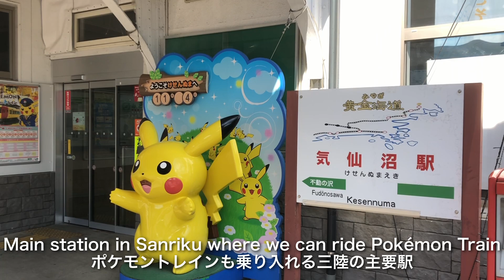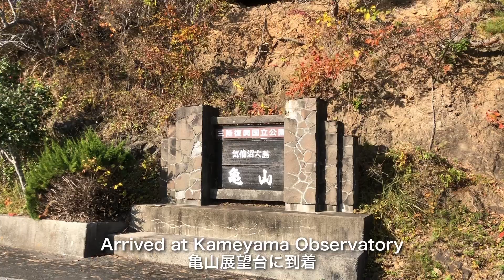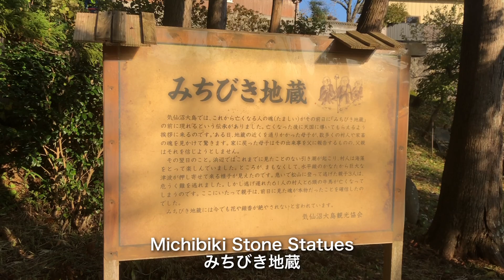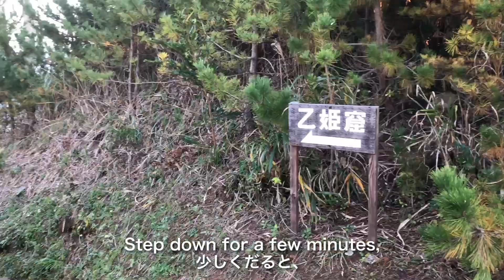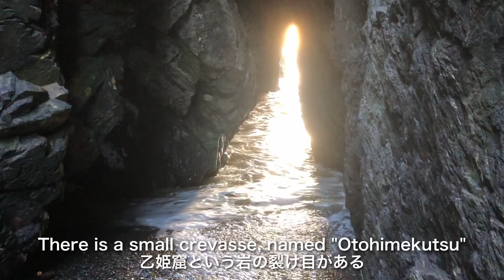【No.46】Kesennuma-Oshima Island (Kesennuma, Miyagi) Connected to the mainland by the bridge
Kesennuma-Oshima (Kesennuma City, Miyagi Pref.)